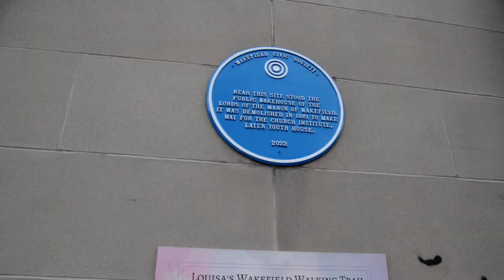Wakefield, West Yorkshire - Decline of Pubs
Just a wander down Wakefield high street looking at the amount of boarded up pubs.